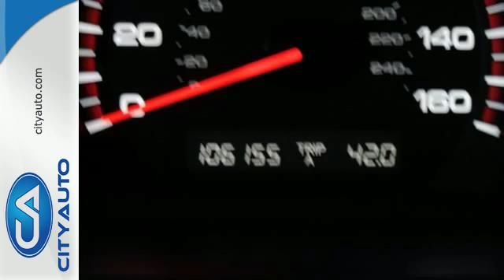2007 Honda Accord Memphis, TN #324464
Year: 2007
Make: Honda
Model: Accord
Trim: LX Coupe
Engine: 4-Cyl
Transmission: Automatic
Color: White
Interior: Tan
Mileage: 106155
Stock #: 324464
VIN: 1HGCM72327A003182
Hers a great car for a teenager that wont hurt the pocket book! Please call Joey Welch with any questions. Extended Service Available. Clean CarFax. No Accidents. Local Trade-In.

City Auto has been doing business for almost 25 years in the same location. Our sales hours are Mon-Fri 8-7, Sat 9-6 and Closed Sunday.

Address:
4932 Elmore Rd